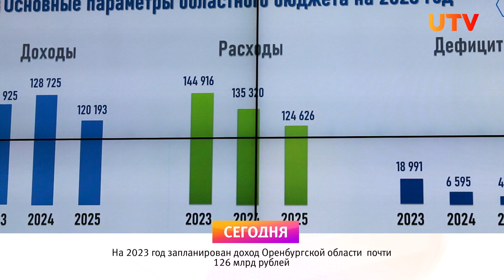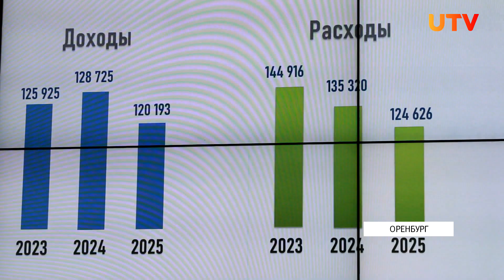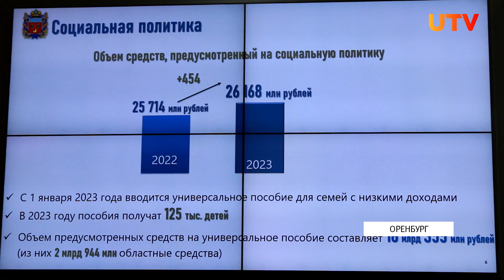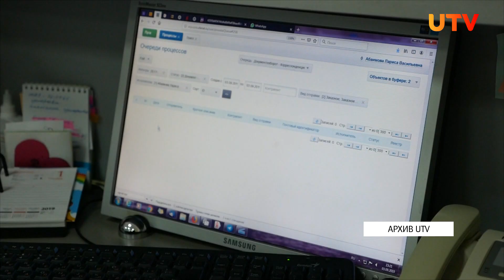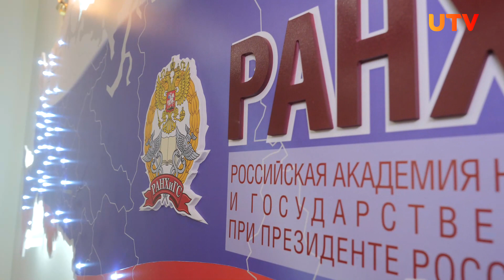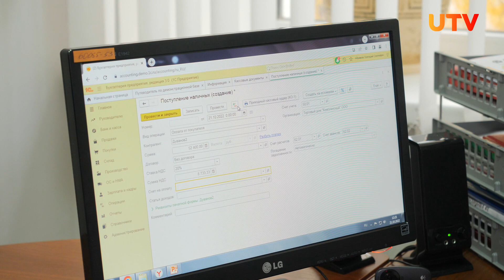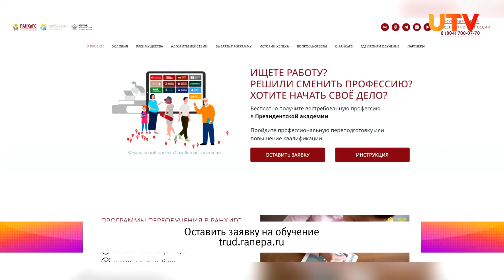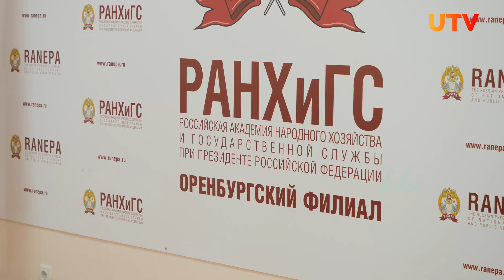Новости Оренбуржья от 8 ноября 2022